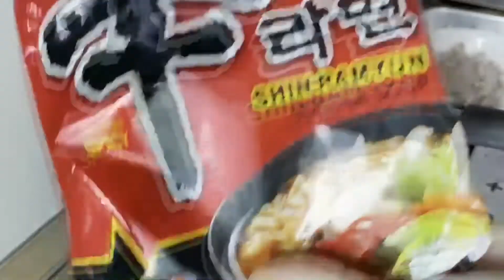มาม่าเกาหลี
ชีสเข้มข้น ไข่เยิ้มๆ
โดเนท
ขอบคุณทุกคนที่สนับสนุน เงินส่วนหนึ่งจะนำไปทำบุญ ขอให้ทุกๆคนเฮงๆ รวยๆ สุขภาพดีครับ:D